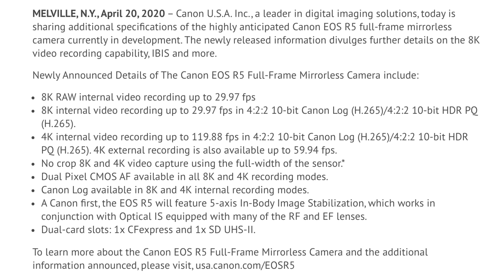【云顾俊】佳能EOS R5视频规格：无剪裁，8K RAW,4K 120FPS，机身防抖！